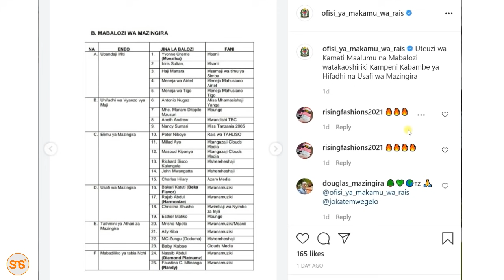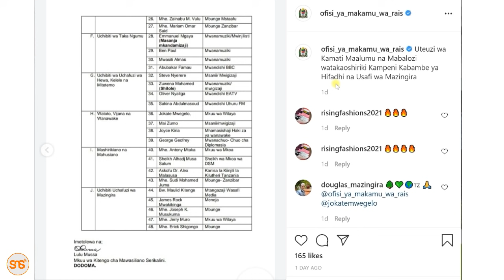Alikiba, Diamond, Harmonize, Shilole, Nandy na wengine wateuliwa kuwa mabalozi wa Mazingira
Fahamu kuhusu Uteuzi wa Kamati Maalumu na Mabalozi watakaoshiriki Kampeni Kabambe ya Hifadhi na Usafi wa Mazingira